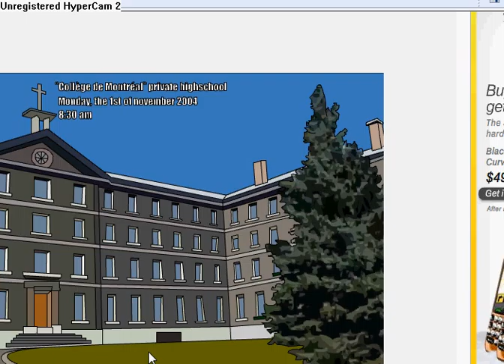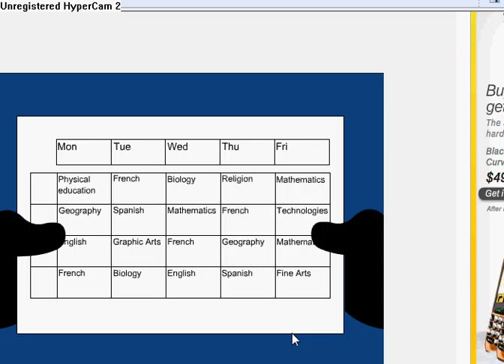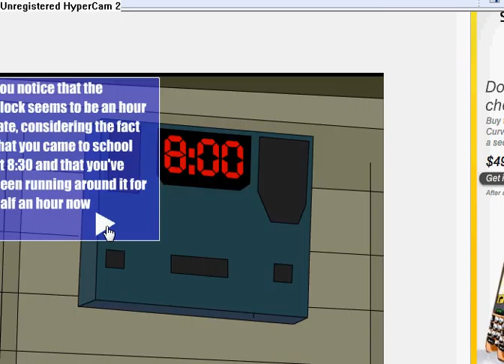an average day at school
sorry about the screen I was not paying attentine and If u want to play this and more games go